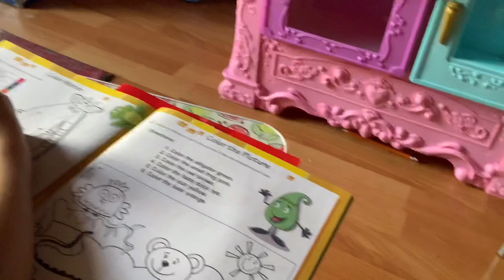D.I.Y kids clock / how to make school project clock